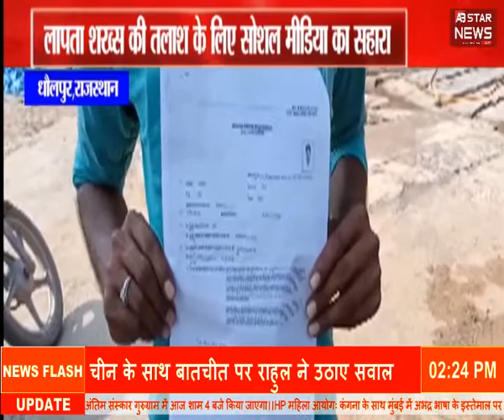वेतन की मांग को लेकर कर्मचारियों ने दिया ज्ञापन | Rajasthan Latest Update | AB STAR NEWS